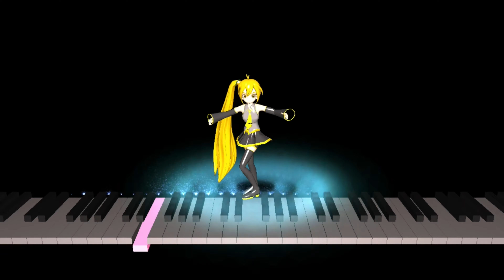Dance on the piano, 피아노의 춤 Axile3D/sunhyea Sakong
Plus d'animation avec piano?

(Mozart ouverture Noces de Figaro)

Voulez vous avoir votre propre music travaillé par moi même?  Devenez ma Pareon!